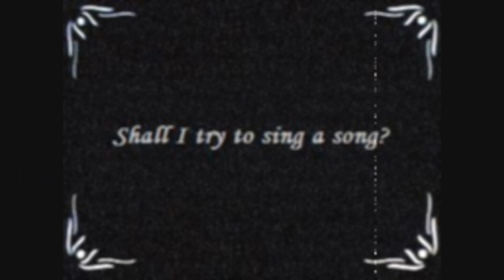Let Me Die In My Footsteps - Bob Dylan (Cover)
From The Beer & Coffee Session (Day 1, #5)

G
I will not go down under the ground
                              C
"Cause somebody tells me that death's comin' 'round
      G
An' I will not carry myself down to die
                         C
When I go to my grave my head will be high,
       G         C
Let me die in my footsteps
  G      D/f#    C         G
Before I go down under the ground.

There's been rumors of war and wars that have been
The meaning of the life has been lost in the wind
And some people thinkin' that the end is close by
"Stead of learnin' to live they are learning to die.

I don't know if I'm smart but I think I can see
When someone is pullin' the wool over me
And if this war comes and death's all around
Let me die on this land 'fore I die underground.

There's always been people that have to cause fear
They've been talking of the war now for many long years
I have read all their statements and I've not said a word
But now Lawd God, let my poor voice be heard.

If I had rubies and riches and crowns
I'd buy the whole world and change things around
I'd throw all the guns and the tanks in the sea
For they are mistakes of a past history.

Let me drink from the waters where the mountain streams flood
Let me smell of wildflowers flow free through my blood
Let me sleep in your meadows with the green grassy leaves
Let me walk down the highway with my brother in peace.

Go out in your country where the land meets the sun
See the craters and the canyons where the waterfalls run
Nevada, New Mexico, Arizona, Idaho
Let every state in this union seep in your souls.
And you'll die in your footsteps
Before you go down under the ground.